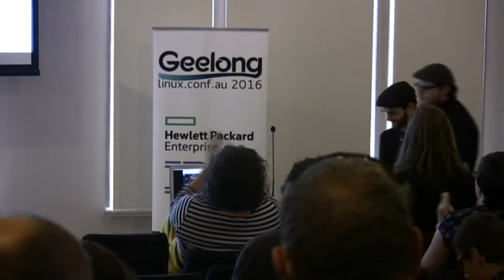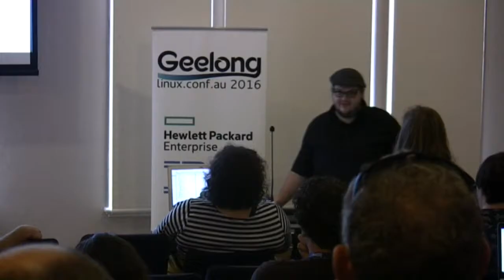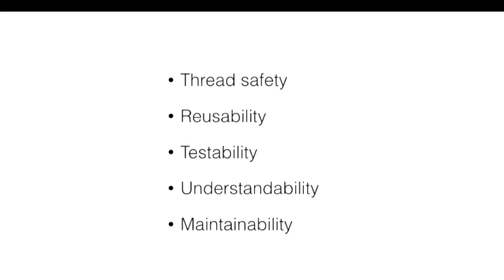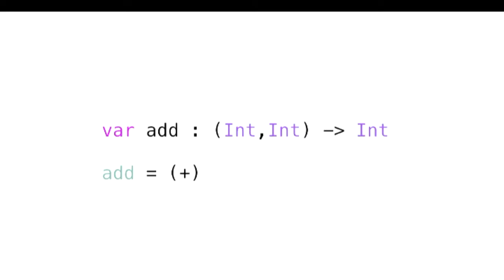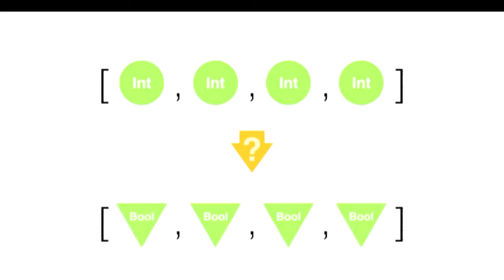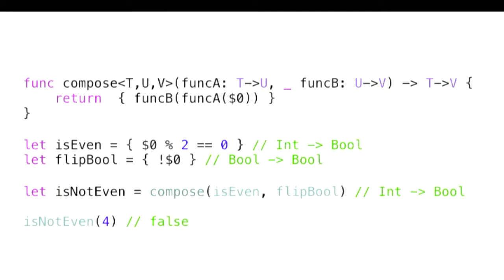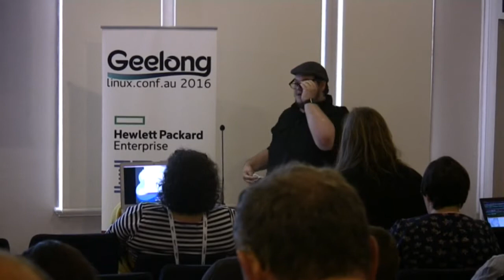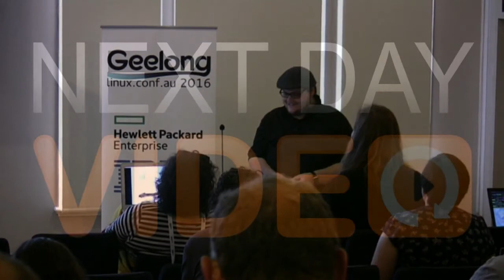Swift Functional Programming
Paris Buttfield-Addison
Swift is one of the most interesting modern languages that you’ll encounter in your travels, and with its recent open-source release growing its relevance across myriad different communities, it’s a language worth learning. Swift is great for traditional, imperative programming, but especially excels at functional programming.

This session will explore the basics of functional programming with Swift 2.0 using examples. It operates under the assumption that you are familiar with iterative programming in a relatively modern, or heavily-used language, such as Python, Java, C#, Perl 6, or similar. We’ll explore some of the things functional programming is good at, such as filtering, reducing numbers, indexing, and more, and we’ll do it using Swift’s powerful and easy-to-understand functional programming features. We’ll also do it using Swift’s really, really, really cool REPL (read-evaluate-print-loop) live programming environment, Playgrounds.

Learn why Swift might be useful to you, how to use it for the basics of functional programming, and where to go next on your Swift adventure. We’ll also briefly look at how to set it up under Linux, as well as popular open-source libraries to make functional programming even more exciting with Swift, such as Dollar.swift, Promissum, Result, and Swiftz.